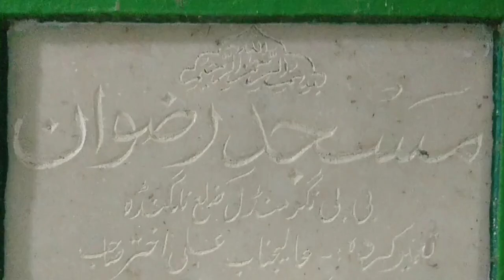Beautiful Azan e Fajr by Hafiz Qari Mohammed Shoeb Sharfuddin@ Masjide Rizwan,Bibi Nagar,21 Oct 2021